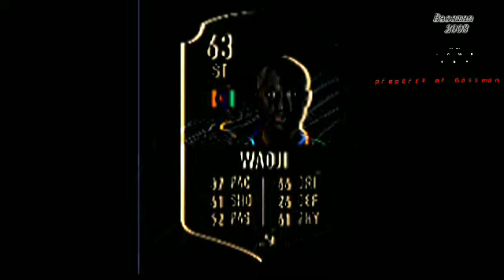fifa 21 player names rhythm with tracks mix by bassman 1993